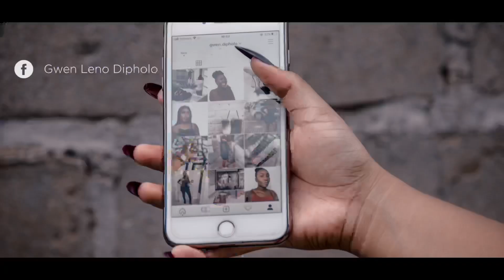GUESSING BOTSWANA YOUTUBERS AND INFLUENCERS | Gwen Dipholo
Thank you for over 900 subbies❤️

Let’s have fun today and guess these youtubers and influencers

Intro by BONZatworks